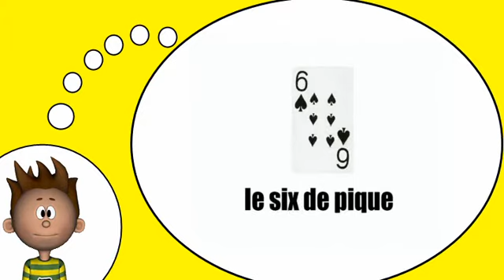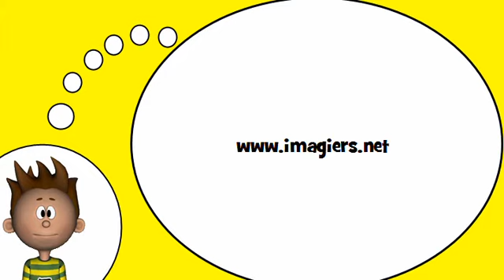французский словарь = Карты № 3